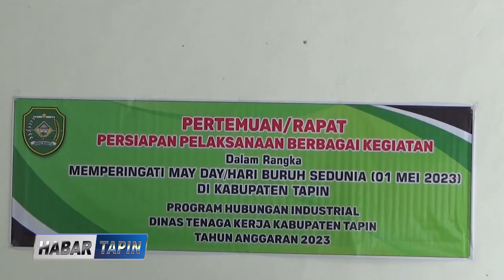RAPAT PERSIAPAN PELAKSANAAN MAY DAY DI TAPIN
DINAS TENAGA KERJA KAB. TAPIN / MENGADAKAN RAPAT PERSIAPAN PELAKSANAAN MAY DAY ATAU HARI BURUH DUNIA TAHUN 2023  // KEGIATAN RAPAT YANG TURUT MELIBATKAN PERWAKILAN PESERTA DARI BERBAGAI PERUSAHAAN DI KAB. TAPIN TERSEBUT / DI ISI DENGAN AGENDA PEMBENTUKAN PANITIA PELAKSANA HINGGA PENYUSUNAN PROGRAM KEGIATAN YANG AKAN DILAKSANAKAN //